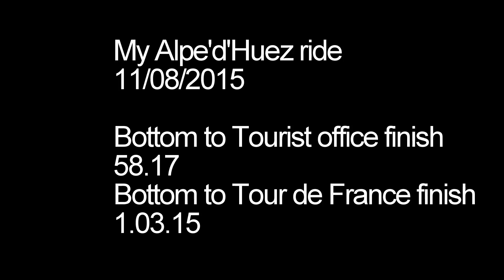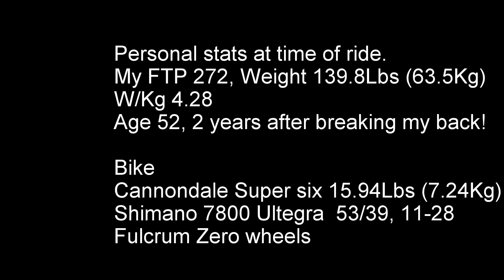My Alpe climb 11 08 2015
The culmination of a long time dream, a lot of planning and hard training went into getting my sorry old (52) ass up the Alpe in 1.03.14 (thats the full climb not just to the tourist office).

Broke my back in 2 places 2 years previous, i thought i would never ride again so for me reaching the finish was along painful journey but well worth it!